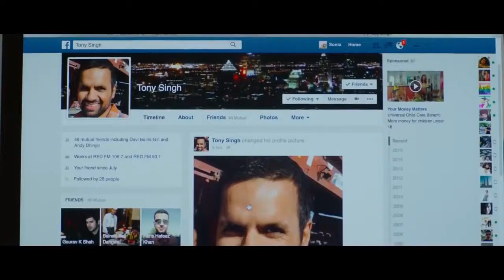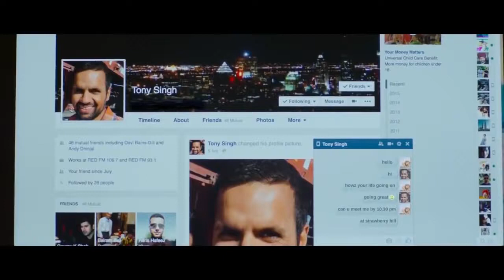Phatte Dinde Chakk Punjabi | New Punjabi Movie | Gippy Grewal | Binnu Dhillon | Neeru Bajwa | Latest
Is there anything that can make the cinema fans happier than the announcement of the release date of their awaited movie or project? No, and today we are surely going to make the day count for the Gippy Grewal and Neeru Bajwa fans, because the duo has finally revealed the release date of their awaited movie ‘Phatte Dinde Chakk Punjabi’. The movie will hit the theatres on 11th February, 2022.

Gippy Grewal took it to his Instagram account, where he shared the poster of the movie, and shared the news with his fans.